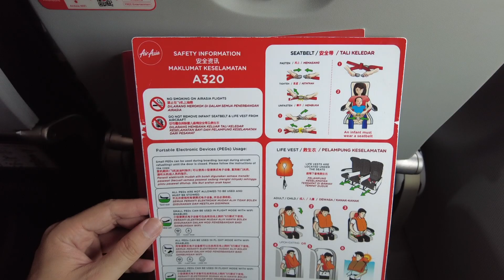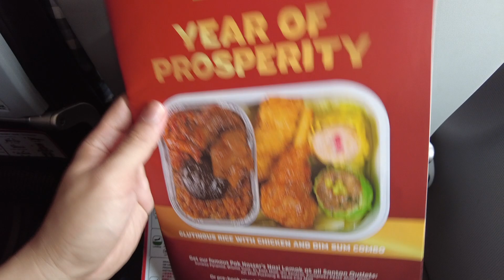Airbus A320 AirAsia - Penang Airport Take Off Aerial View エアバス A320 ペナン空港離陸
Day 22.2
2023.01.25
PIA
Penang International Airport
IATA: PEN, ICAO: WMKP Runway 04

エアアジア エアバス A320

Aviation Refuelers
Aileron Check
V1 Decision Speed
VR Rotation
V2 Take-off
V3 Climb
- Gear Up

Take Off
Penang Aerial View
Pulau Jerejak
Penang Second Bridge
Pulau Aman

How to Airbus A320 AirAsia - Day 22.2 Penang Airport Take Off Aerial View ペナン空港離陸

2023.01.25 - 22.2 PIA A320